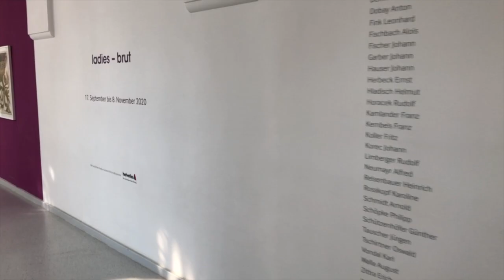galerie gugging | Rundflug durch die Ausstellung: ladies – brut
Music | Radiotapes - Perfect Silence (feat. DRAMAS)
appears on courtesy of Fabrique Records

Photos | Philipp Parfuss
Video | Michael Brunner